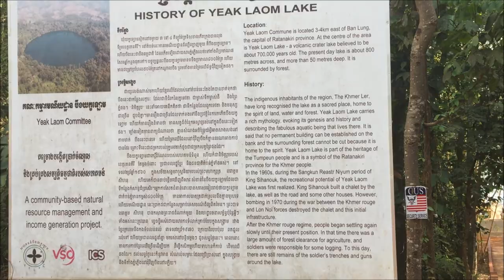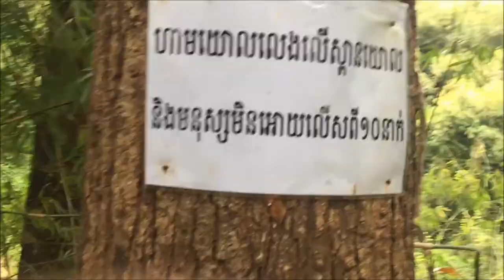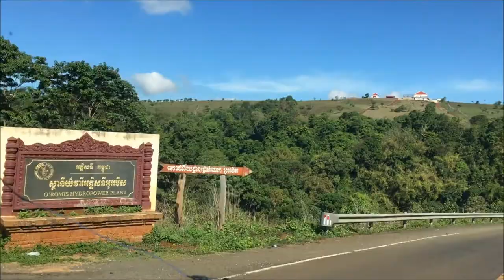Khmer New Year Trip with family ខេត្ត​ ភាគ​ឦសាន​ ស្ទឹងត្រែង រតនគិរី មណ្ឌលគិរី ក្រចេះ ឧត្តមានជ័យ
ស្រុកខ្មែរ​ ខេត្ត​ ភាគ​ឦសាន
ស្ទឹងត្រែង​ ​ ទឹកជ្រុះសុភមិត្ត ស្ពានមេគង្គ ស្ពានសេកុង
រតនគិរី បឹងយក្សឡោម ទឹកធ្លាក់កាចាញ ទឹកធ្លាក់កាទៀញ
មណ្ឌលគិរី ទឹកជ្រោះប៊ូស្រា
ក្រចេះ វិហារសសរ១០០
ឧត្តមានជ័យ ផ្ទះតាម៉ុក
ព្រះវិហារ
ទឹកជ្រុះសុភមិត្ត